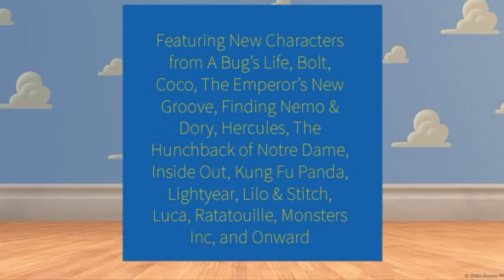Disney and Others meet Toy Story 3 (Teaser Trailer) (DisneyNerd17 Crossover Series)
To start off a YouTube series, everything needs a trailer. This is for a cartoon spoof crossover of the animated 2010 film; Toy Story 3. The crossover movie is about the gang of Andy’s toys on their new journey. With their beloved owner preparing to leave for college, Woody, Buzz Lightyear, Lily, Jessie, and the rest of the toys find themselves headed for the attic but mistakenly wind up on the curb with the trash. Woody's quick thinking saves the gang, but all except Woody end up being donated to a day-care center. Unfortunately, the uncontrollable kids do not play nice, so Woody and the gang make plans for a great escape.